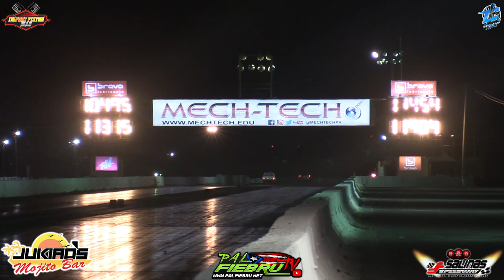La Daewoo Lanos Más Rápida La Virá en Import Piston War Salinas Speedway | PalfiebruTV